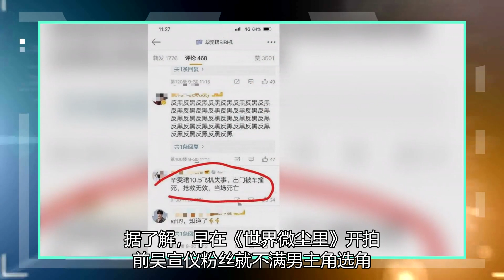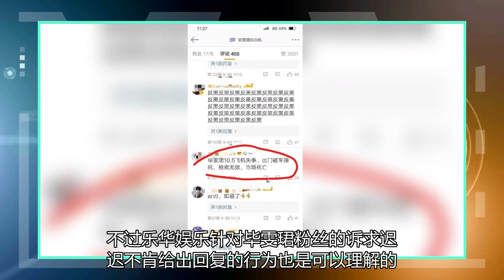这是件大事！毕雯珺粉丝举报吴宣仪七站，乐华娱乐陷入两难境地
按理来说一部戏的男女主角应该是和和美美，共同为剧集热播而努力的关系的，就算是因为番位问题，两位流量粉丝之间可能会闹得不愉快，但流量本身在表面上还是会表现出一种你好我好大家好的局面的。可谁知，近日圈里一部戏的男女主在电视剧还在开拍的时候就闹僵了。